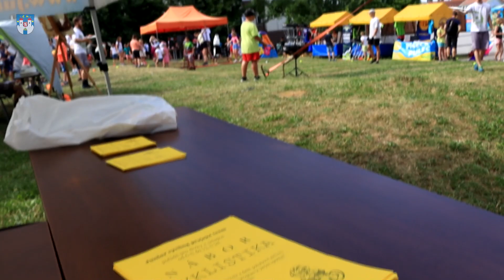Veletrh volnočasových aktivit 2022.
Odbor školství a kultury ve spolupráci s Centrem kultury města Písek uspořádal VELETRH VOLNOČASOVÝCH A SPORTOVNÍCH AKTIVIT. Ten se uskutečnil včera ve středu 22. června na zahradě Kulturního domu.
Svou činnost zde představily organizace a spolky, které poskytují volnočasové aktivity ve městě.